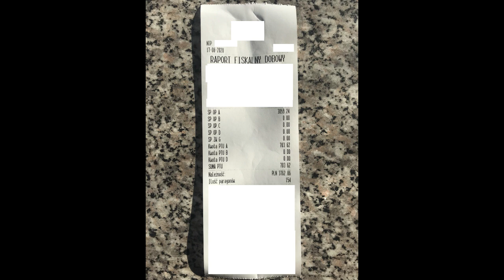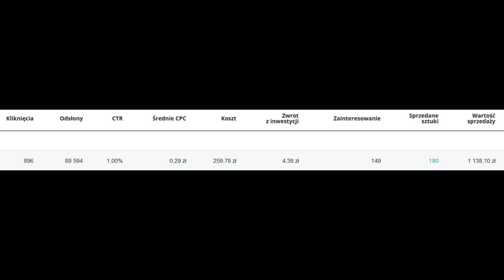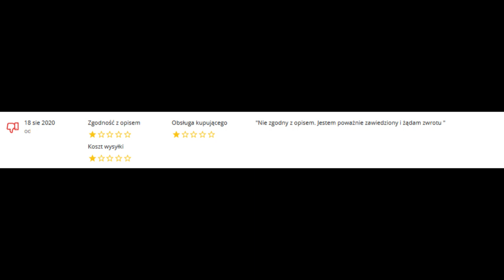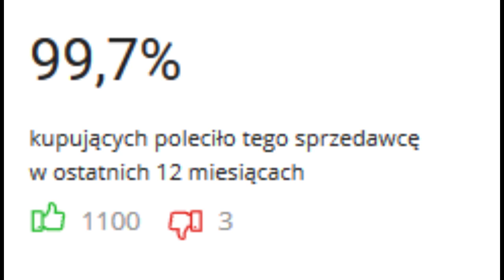Dzień 107 - Rekordowy weekend